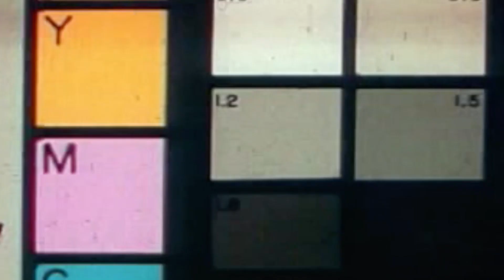060521 OurMainCHAERYEONGDay!! (Special FMV)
TO OUR PRECIOUS CHUNG-EE OF ITZY! THE MAIN DANCER/ ITZY & MIDZY's MOM!
MS. LEE CHAERYEONG! THIS IS FOR YOU! HAPPY BIRTHDAY!!!❤️❤️❤️❤️

to fans of Chaeryeong, I also hope you enjoy this lil' tribute and help me get this to her..

Since this is my second FMV for Chael, I tried a different approach from the last one I made for her. Whereas that focused on the more humanistic elements of an idol like her, this focuses more on her fierce & savage looks that you can't deny! I put in a bit of cuteness in it because I really want to showcase all there is too her, and even then.. I still feel like I haven't shown everything yet. SHE IS THAT UNIQUE!! Took the song out from Chaeryeong's playlist and the rest is history! I really wanted to make this special for Chaeryeong, for ITZY, and for MIDZYS!! Hope ya'll enjoy it!❤️

With that said, PLEASE!!! I BEG YOU, SHARE THIS AS MANY TIMES AS YOU CAN... LET THIS REACH LEE CHAERYEONG & The rest of ITZY!! PLEEEEEEEEEASE!😭😭😭😭

As always with my FMV's, if you loved it or have friends who aren't sure on stanning these adorable people, make sure to share this. Hopefully this'll help them stan loveable idols with a side of crackheadedness! 😁

Lastly, thanks for the continued support to both me & our dear ITZY and always remember to StanITZY! ITZY-MIDZY NALJA!!

We can talk about stuff like these in those media platforms.

*NO COPYRIGHTS INFRINGEMENT INTENDED All rights remain to the legal owner of the track/videos*